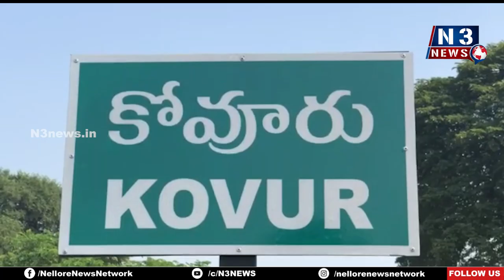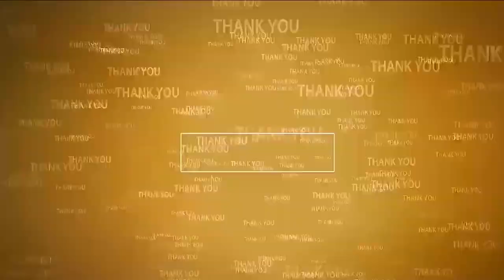వైసీపీ పాలనలో వ్యవస్థలన్ని నిర్వీర్యం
- గాడిలో పెడుతున్న సీఎం చంద్రబాబు
- మీడియా సమావేశంలో చేజర్ల